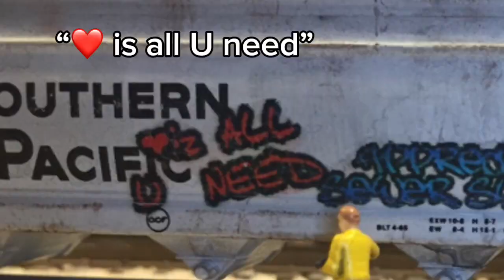A Man’s Story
Sheesh, what are you looking at!!
Proud to be a cranky senior citizen modeler  ❤️.

This is a fictional story.
**Warning** Do NOT trespass real railroad properties nor vandalize the real railroad equipment. If you do, you suck, sheesh!!